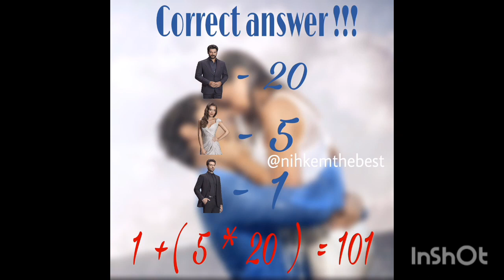Neslihan Atagül 💗 Burak Ozcivit -